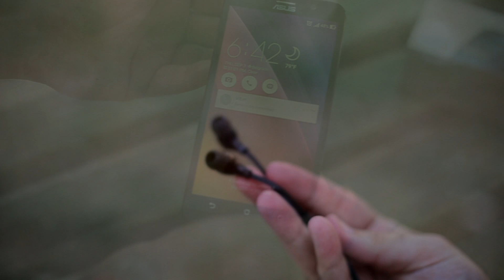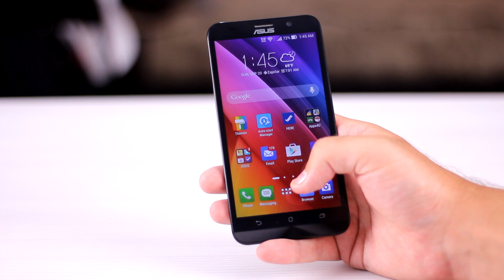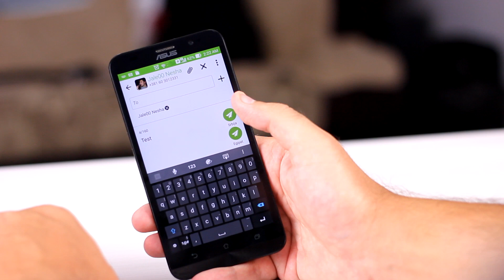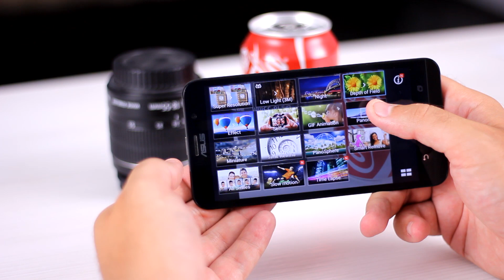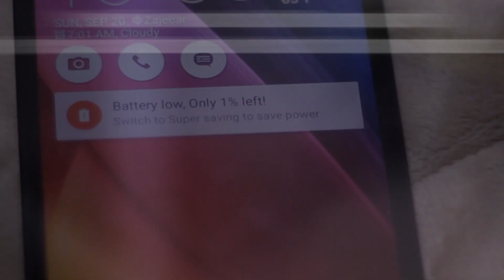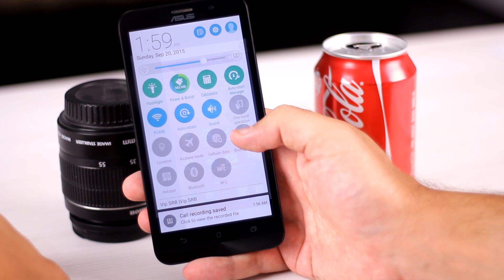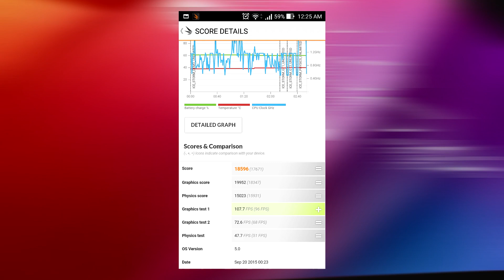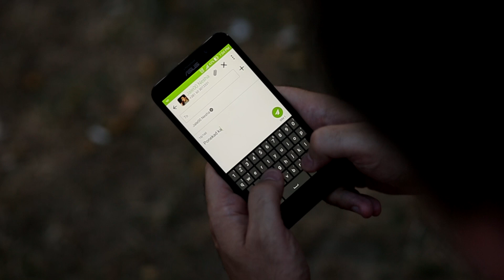ASUS ZenFone 2 - Best Buy u cenovnom rangu? [PCAXE.COM]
Link do članka: uskoro
Hvala Davidu oko pomoći pri snimanju, link do njegovog YT kanala